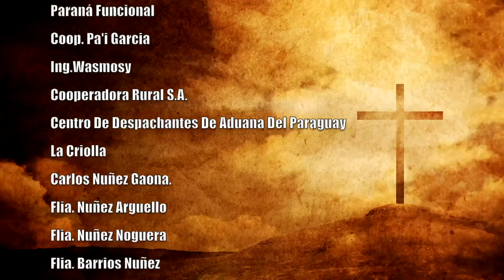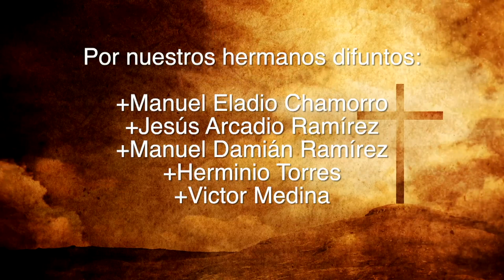Misa 20 de mayo 2023